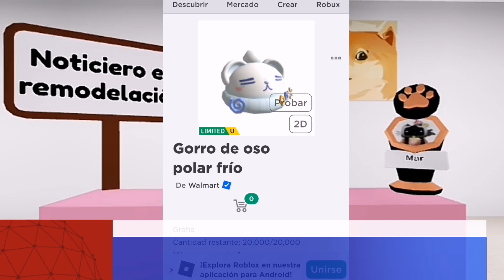NOTICIAS DE ROBLOX, NUEVO CABELLO GRATIS DE NAVIDAD, NUEVA GORRA DE WALMART Y MÁS FILTRACIONES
☑️ WALMART NUEVA GORRA 20 MIL COPIAS

❤️ PRONTO GRATIS
MUÑECO DE NIEVE 3 MIL COPIAS